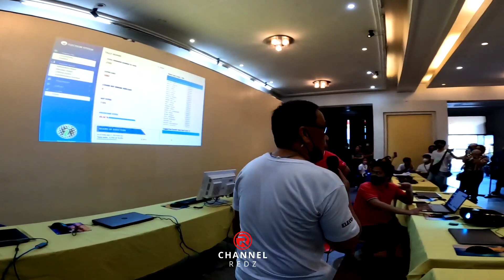Congratulations Po Sa Inyo! CWMMPO